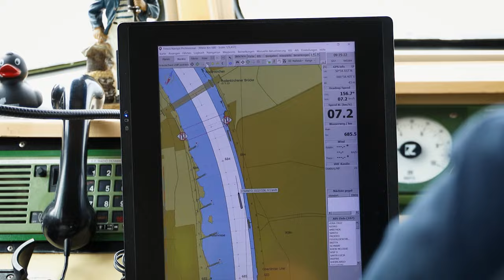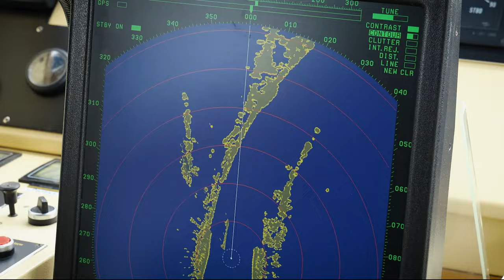Karriere bei der Polizei NRW als... Polizeioberkommissarin / Polizeikommissar Wasserschutzpolizei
"Bei der Wasserschutzpolizei lernt man noch mal eine komplett neue Berufsausbildung."

Ohne technisches Verständnis geht bei der Wasserschutzpolizei nichts. Denn neben der vielseitigen Einsätze, die es zu bewältigen gilt, gehört auch die Wartung der Schiffe zu den Aufgaben der Wasserschutzpolizei. Sabrina Heller ist nun im dritten Jahr ihrer Ausbildung dort - und immer noch begeistert.